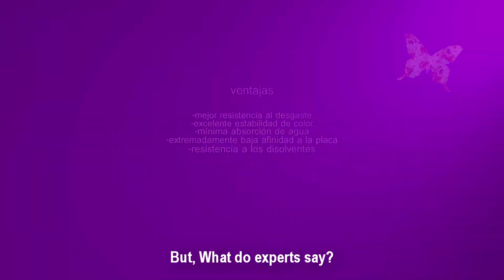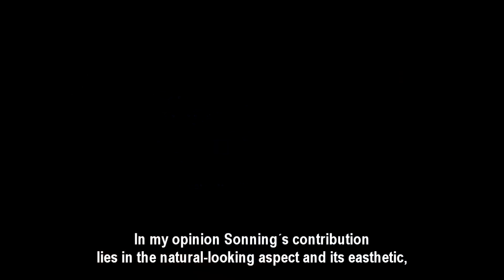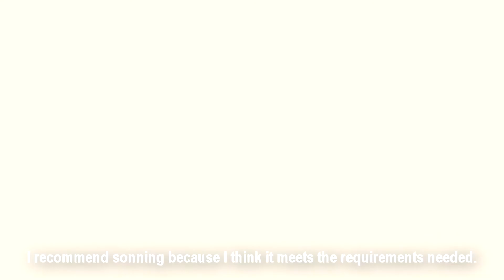HUGE Synthetic Polymer Teeth [ Sonning ] - Spanish